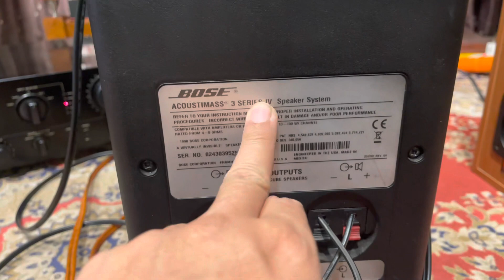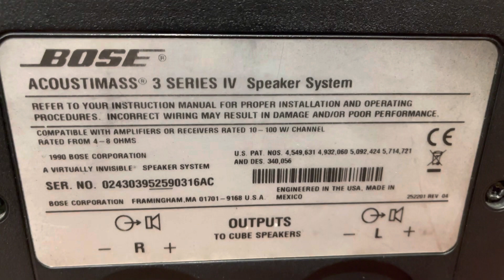Bộ loa Bose Acoustimass 3 series IV NGHE NHẠC_XEM PHIM cực đỉnh_(❌ĐÃ BÁN❌)_☎️0917659929